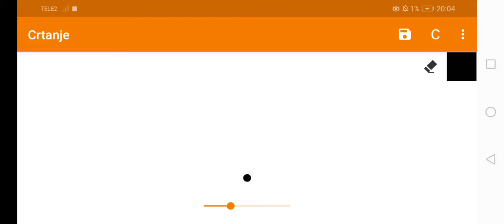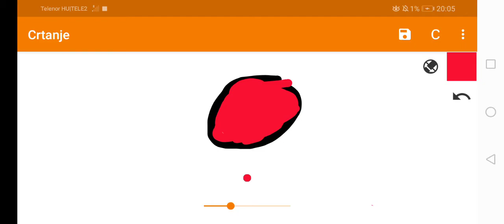Lg logo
Lg remenke
Logo